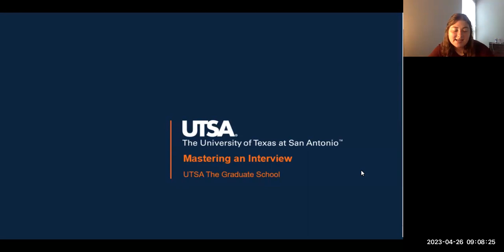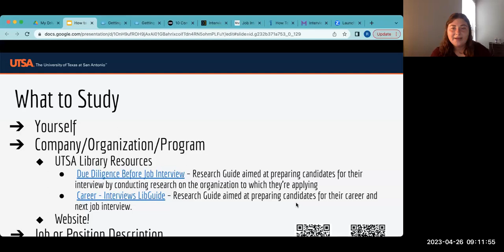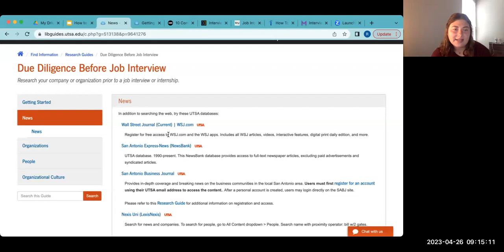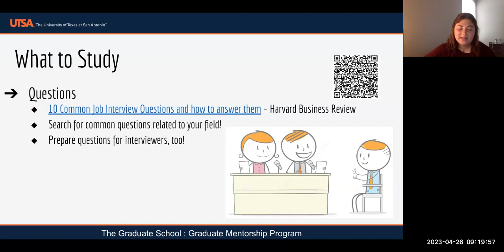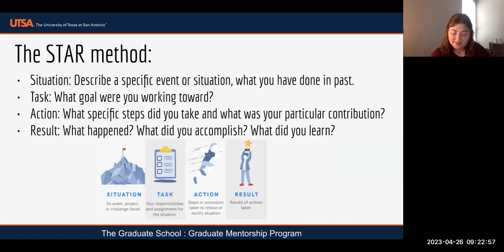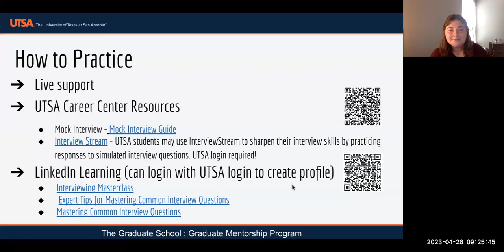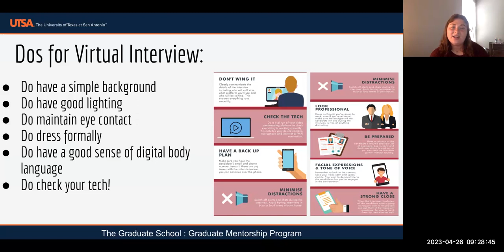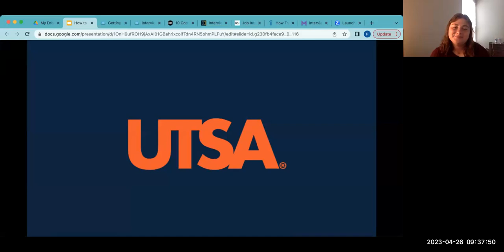Mastering an Interview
The Graduate School presents a webinar put together by some of the Graduate Schools Graduate Research Assistants on how to master an interview.